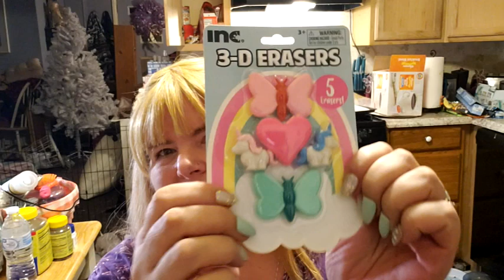Family Dollar Haul - A Couple Christmas Presents!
Are You Interested In The Songs That I Have Wrote?  Find them here!